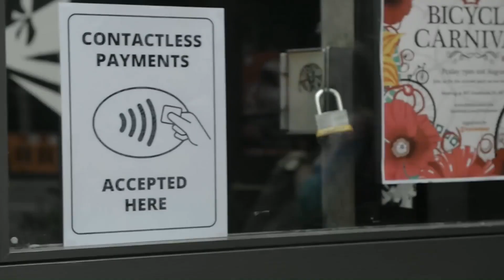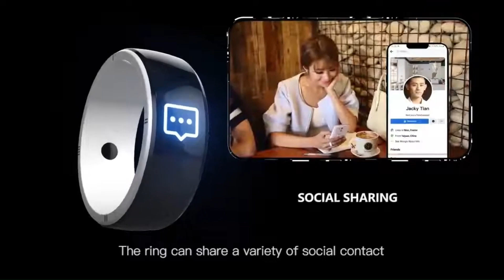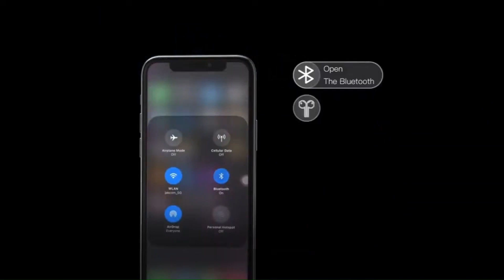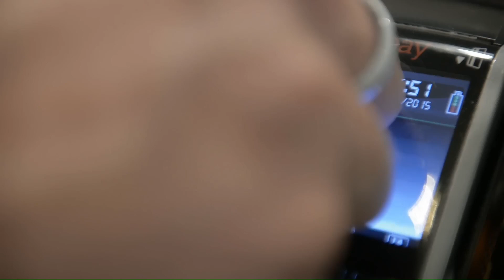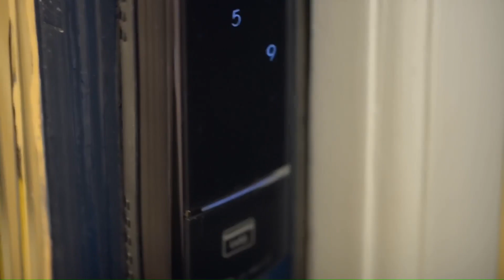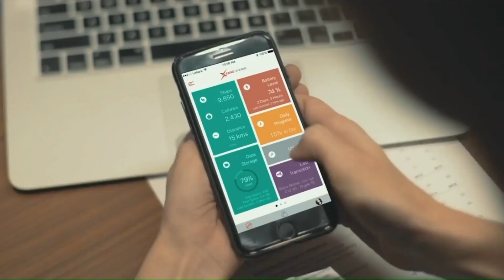Best NFC Smart Rings 2024!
Welcome back to NanoTech! In today’s video, we explore the world of NFC smart rings, featuring the NFC Open Ring, Jakcom, Kerv, and Xenxo. Discover how these innovative devices use NFC technology to make payments, unlock doors, and share information seamlessly. We’ll dive into their unique features, designs, and functionalities to help you choose the best NFC smart ring for your lifestyle.

Chapters

0:00 Intro
0:30 NFC Open Ring
2:11 Jakcom
4:00 Kerv
5: 25 Xenxo.

Certain portions of footage in the video are not original content produced by NanoTech. If you have any concerns regarding the content and wish for its removal, please feel free to contact us at " " or leave a comment below, and we will promptly delete it within 24 hours.